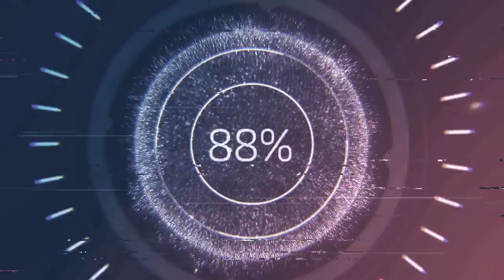having fun drifting with my wife wrecks included